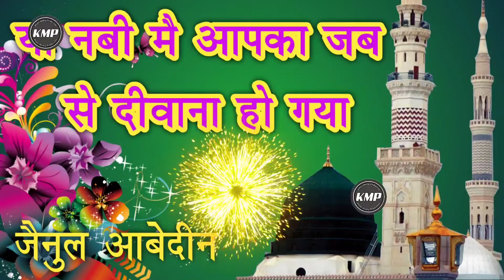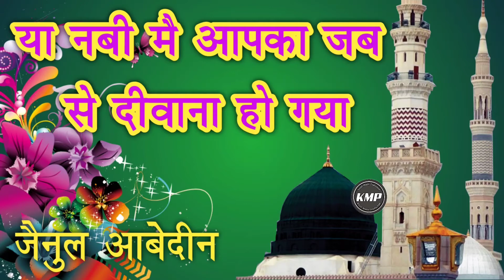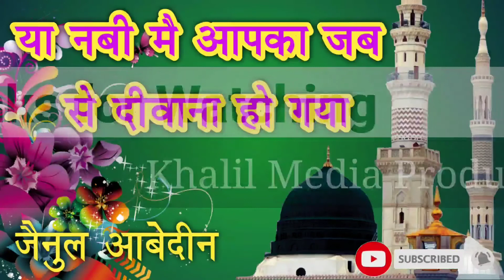Ya Nabi mai aapka jabse Deewana ho gaya || Naat Shareef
Naat Shareef: Ya Nabi mai aapka jabse Deewana ho gaya
Naat Khawan : Jainul Aabedeen

Note: I am not creator/owner of Background Music and wallpaper you see in this video! If you are owner of this music/wallpaper and you want this video to be removed from youtube, then please contact with our channel through Gmail and we will remove video immediately after receiving your request.

MY FAVOURITE EQUIPMENTS:
🎙Coller Mic